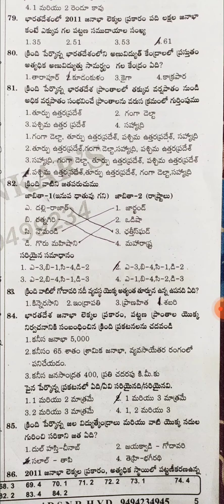tspsc / rathnagiri/ tekumatlamallesh / telangana police jobs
police model papers